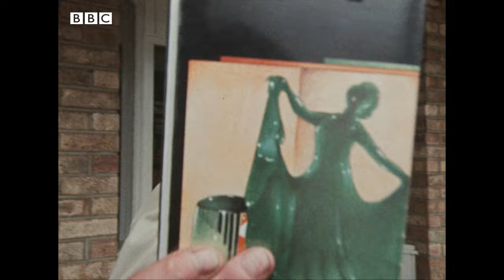1973: Should HORNSEA have a NUDIST beach? | Nationwide | Voice of the People | BBC Archive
Bernard Falk reports from the Yorkshire seaside town of Hornsea where (in a clear case of nominative determinism) the council has decided to allow nudists onto their beach.

How has news of this nudist beach gone down with the good people of Hornsea? The intrepid reporter bares all in an attempt to get to to the bottom of the story, and see if he can find anyone - other than he - who would dare to brave the chilly Yorkshire coast au natural.

Note: This clip is about naturists, not "naturalists", as Mr Falk states in error…

Originally broadcast 16 October, 1973.

To mark the BBC's 100th birthday, our wonderful archivists have been asked to pick THEIR favourite BBC moments.

"Featuring veteran reporter Bernard Falk wearing nothing but a bush, along with some excellent belligerent vox pops from locals. I visited Hornsea often as a child and it's just like I remember it, grey and cold! I often come across random items like this in the course of my work and the ones that stick in my mind are usually from Nationwide, no programme does random/WTF items like Nationwide." - Isabel

You have now entered the BBC Archive, a time machine that will transport you back to the golden age of TV to educate, entertain and enlighten you through our classic clips from the BBC vaults.